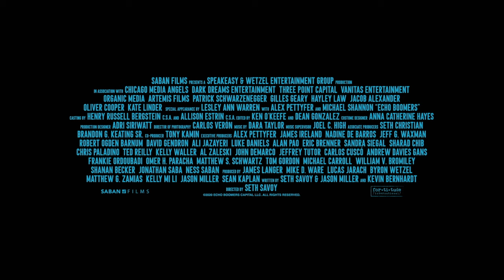Echo Boomers - Michael Shannon Heist Action Crime Movie - Movie Trailers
Echo Boomers - Michael Shannon Action Crime Movie - Movie Trailers

Two-time Academy Award nominee Michael Shannon (Knives Out) stars in this gripping crime-thriller filled with pulse-pounding twists and turns. A recent college graduate Lance Zutterland (Patrick Schwarzenegger) leaves school in debt, realizing everything he had worked towards was built on a lie. When he is pulled into a criminal underground operation, he finds his peers fighting the system by stealing from the rich and giving to… themselves. With nothing to lose, they leave behind a trail of destruction but with the cops closing in, tensions mount and Lance soon discovers he is in over his head with no way out.

Director: Seth Savoy
Writers: Kevin Bernhardt, Jason Miller
Stars: Michael Shannon, Alex Pettyfer, Patrick Schwarzenegger